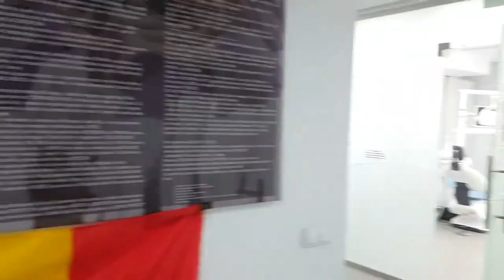Dr Palmas Moldavia: Portate la bandiera delle vostre squadre